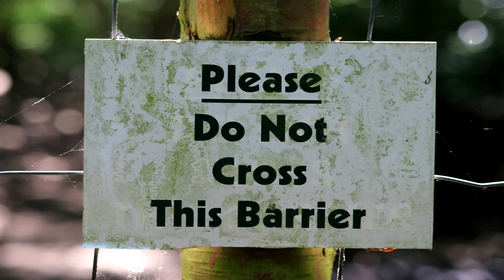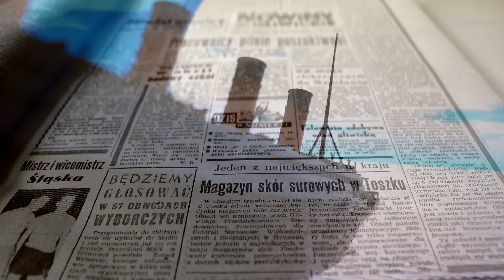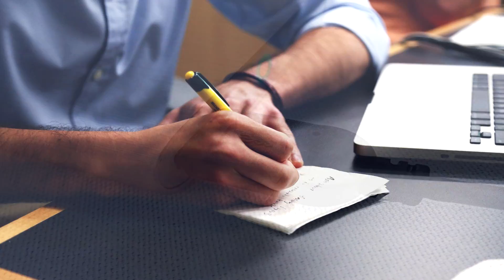Titanic True Stories - The Mail Clerks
Titanic stories. This is the story of the postal workers on the Titanic during the disaster. There were 5 of them and they were one of the first people to die in the Titanic. They died with their pride as Mail clerks.

Please do comment, like or share to help grow my channel. X3